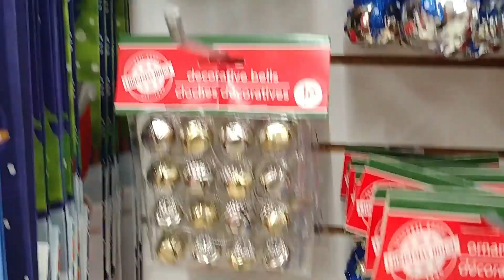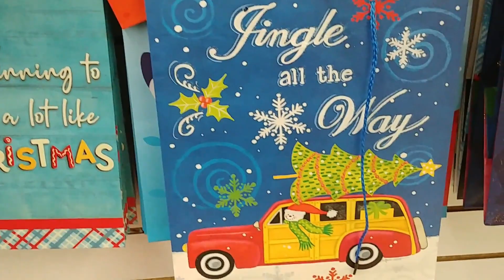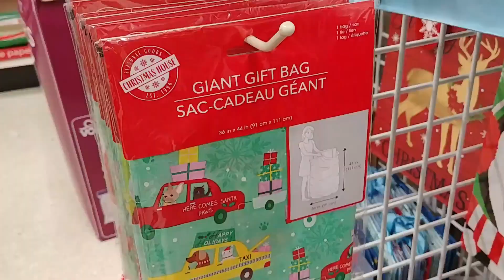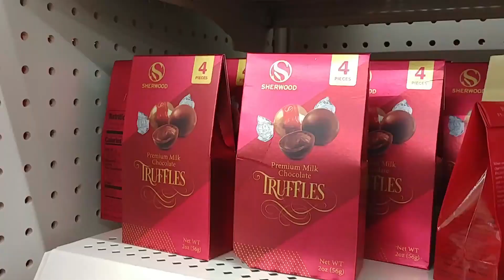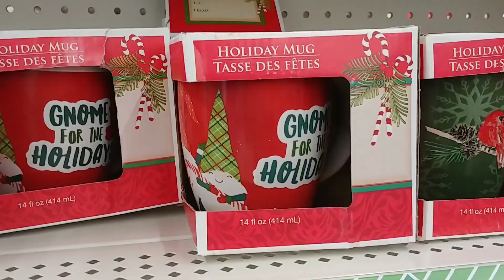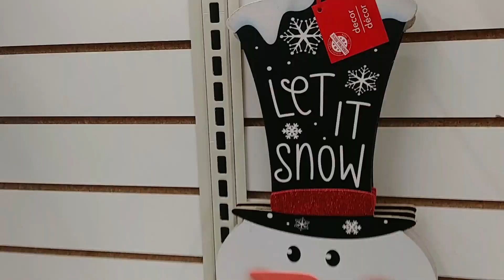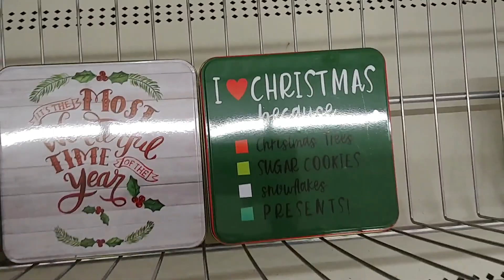DOLLAR TREE CHRISTMAS 2021 *NEW* SHOP WITH ME SHOPPING HOLIDAY PARTY DECOR GIFTS STOCKING STUFFERS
Let's go shopping at Dollar Tree - more amazing Christmas holiday finds! Festive gifts, candy and stocking stuffers!

I appreciate your support in growing my channel ~ Thank YOU!